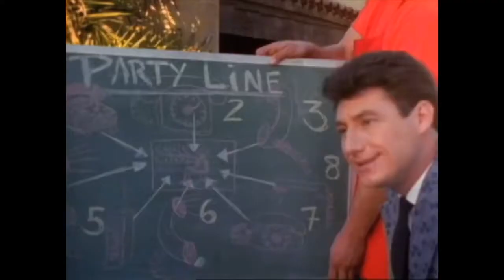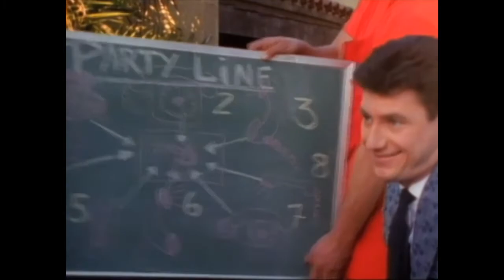Up All Night Review #197: Dialing For Dingbats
Get ready for 90 minutes of people on the phone and a look at a horrible business plan. It's Dialing For Dingbats on USA Up All Night! Directed by Peter Slodczyk the film stars Michael Jeffries, Marta Dargham, Lori Fox, and John Caponera.

Don't forget new Up All Night videos drop every Friday night!